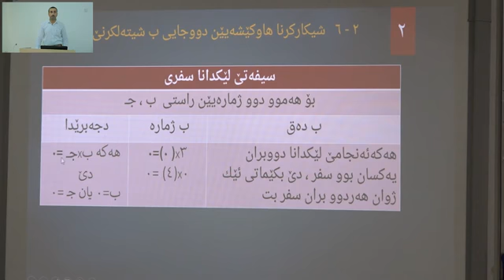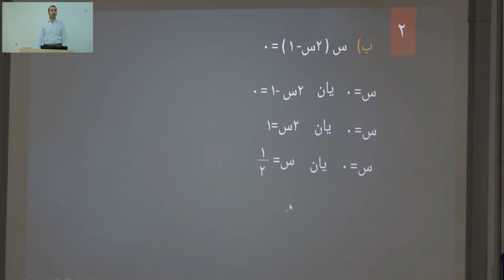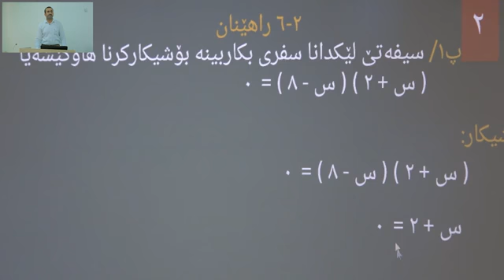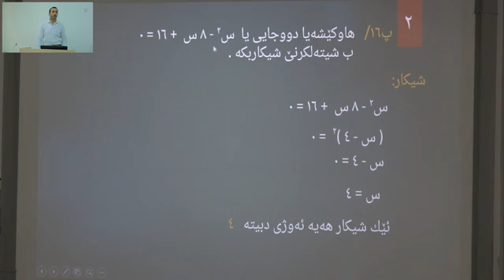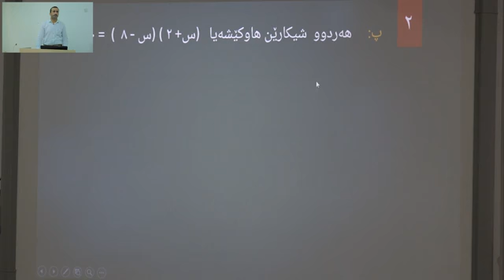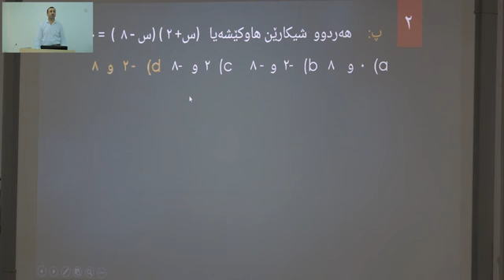بولانةهي9 بابةتي بيركاري (14) ب